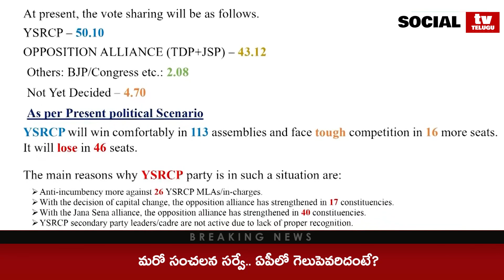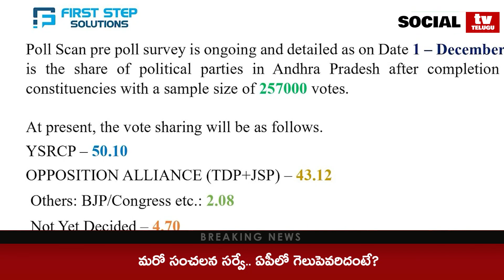Sensational Survey On AP Politics | AP Next CM 2024